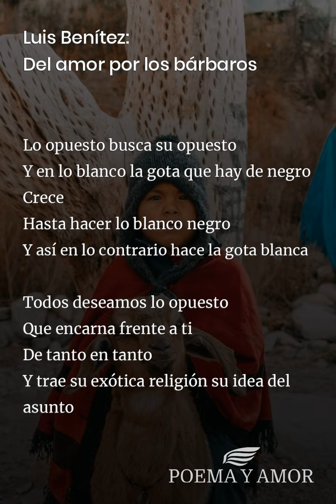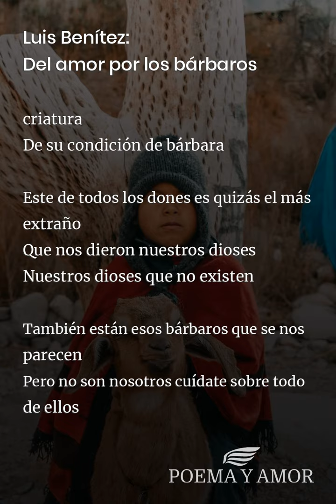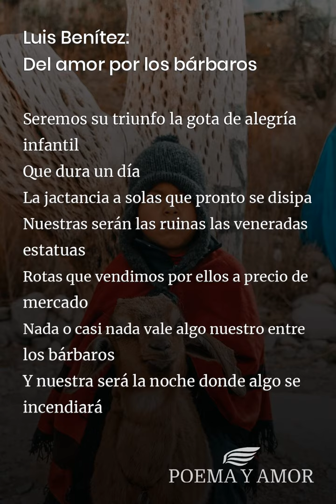Luis Benítez: Del amor por los bárbaros [Poema]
Poema Del amor por los bárbaros de Luis Benítez para leer. Disfrutar de la poesía clásica, Poemas y poetas argentinos, amor

Lo opuesto busca su opuesto
Y en lo blanco la gota que hay de negro
Crece
Hasta hacer lo blanco negro
Y así en lo contrario hace la gota blanca

Todos deseamos lo opuesto
Que encarna frente a ti
De tanto en tanto
Y trae su exótica religión su idea del asunto
Sus distracciones sus aparentes crueldades
El poco cuidado con que trata los más preciados dones
Las ofrendas y regalos que destinábamos
Antes
A nuestro propio fetiche
Tal nuestra donación

Los bárbaros poseen la ingenuidad de lo que fuimos
Aquello que en ellos no ha crecido nunca
O bien nunca lo ha hecho en esta dirección

Son lo que fue posible que fuéramos hoy y no prosperó
Por eso la ternura el celo el interés que sentimos
Por su aparente torpeza
Su falta constante de consideración

Nuestro consuelo cuando nos matan sus actos
es mirarlos benignamente
Y acariciar o al menos intentar hacerlo
La brutalidad que destroza y que
Cuando se les reprocha
Sinceramente no comprenden
Como no comprenderían si llorásemos delante de ellos
El porqué de todas esas lágrimas se sienten inocentes
Lo son nuestra es la tragedia de entenderlo
Y de entender que nada podemos hacer
Ni por amor ni por odio para redimir a la criatura
De su condición de bárbara

Este de todos los dones es quizás el más extraño
Que nos dieron nuestros dioses
Nuestros dioses que no existen

También están esos bárbaros que se nos parecen
Pero no son nosotros cuídate sobre todo de ellos
Son los más peligrosos son los que realmente
Llegan a tu corazón
Con sus similitudes
Sus engaños de los que son desde luego
Totalmente inocentes

Pero nadie cambia a los bárbaros

Y cuando aparece su barbarie expresa su "bajeza"
Su "violencia" su "impiedad" su fastidiosa negligencia extrema
Ya están dentro de nosotros y es tarde
Muy tarde para todo
Y no se van jamás de aquello
Que conquistó su impericia su malicia inconsciente
Y también su destreza
Largamente adquirida
En combate contra otros bárbaros

Seremos su triunfo la gota de alegría infantil
Que dura un día
La jactancia a solas que pronto se disipa
Nuestras serán las ruinas las veneradas estatuas
Rotas que vendimos por ellos a precio de mercado
Nada o casi nada vale algo nuestro entre los bárbaros
Y nuestra será la noche donde algo se incendiará
Eternamente para siempre en llamas
Por amor a los bárbaros